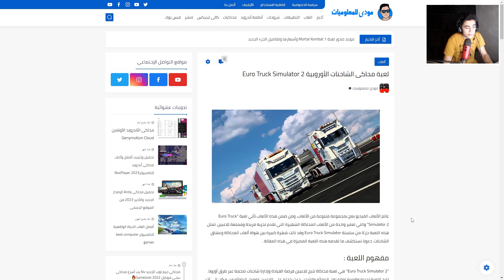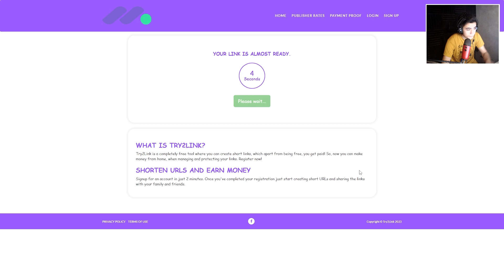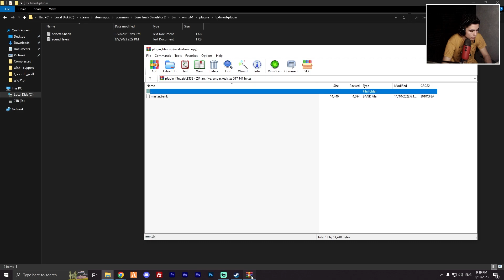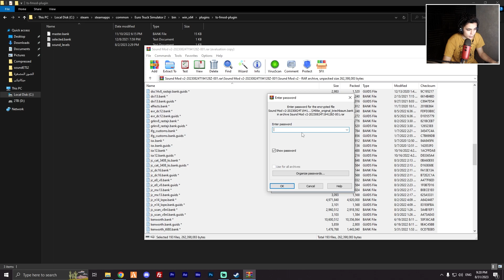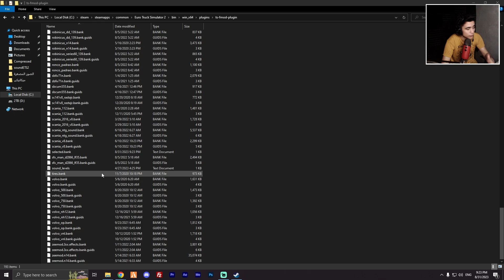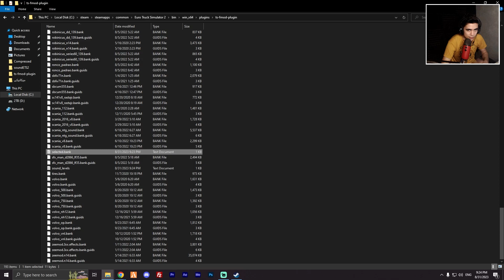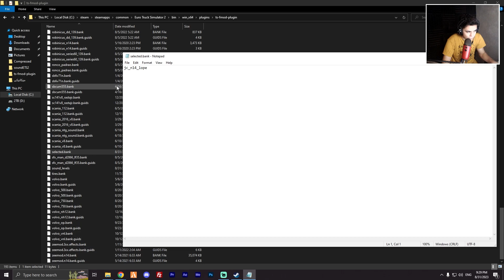شرح تغيير صوت الشاحنة لصوت واقعى للعبة محاكى الشاحنات | Euro Truck Simulator 2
متنساش زرار اللايك والإشتراك .. الكومنت الواحد هيفرق معايا
اضغط على الرابط للاشتراك و فعّل زر التنبيهات ( 🔔 )
باسورد فك الضغط : modiigaming
رابط تحميل الملفات المستخدمة فى الشرح لتحديث ETS2 v1.48 :
🔝 TAGS (تجاهل) 🔝
جمل لها صله بمحتوي الفيديو 👇  :
الترويجية فقط. إذا كنت تريد إزالة هذا الفيديو ، فيرجى الاتصال بى سأقوم بحذفه